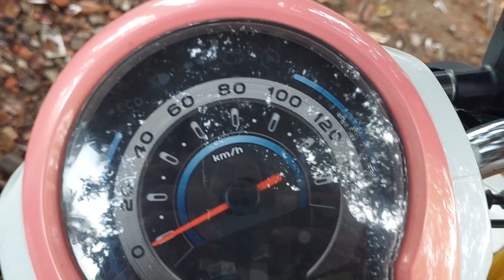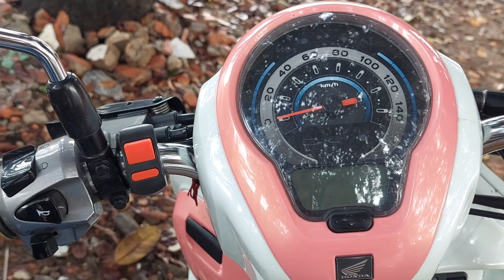Honda Scoopy 2022, Scoopy I Club 12 2022